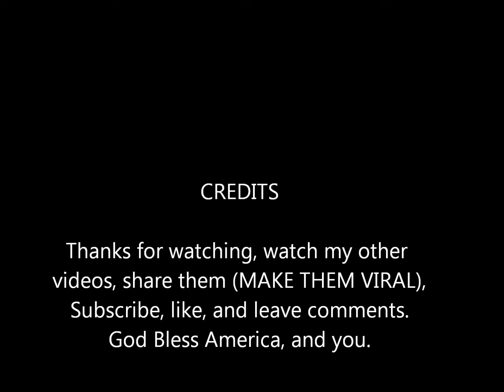Shooting the Smith and Wesson 32